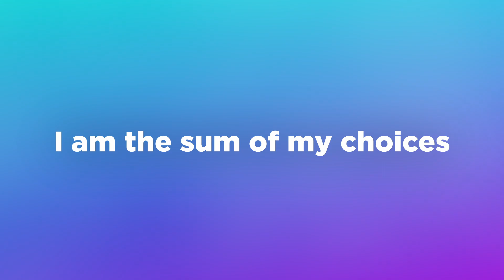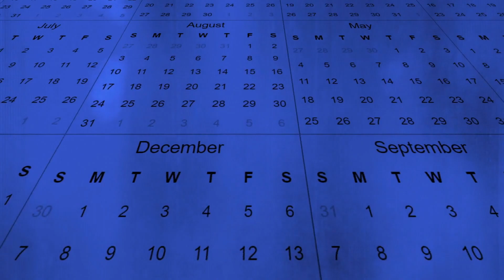Friday Formula - Balancing Business and Marriage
If you're active on social media, you'll read about the gurus who have all the answers to squeeze every drop of every minute out of your day with journals, methods, exercises, and more.

Some of them are useful—a lot of them are crap. If you can look at yourself in the mirror and be honest, you know what you're capable of doing.

You can spend $10-20-30,000 at a conference with Tony Robbins, but when you get home, you have to do the work.

And that has been something I've always worried about for people like you and me.

Today marks the launch of Friday Formula Episode 38, exploring 'Balancing Business and Marriage.'

Tune in to discover invaluable insights on navigating the delicate balance between professional success and a thriving marital relationship.

Don't miss this episode packed with practical tips and heartfelt discussions.

Join us as we delve into the complexities and rewards of harmonizing entrepreneurship with a fulfilling marriage.

Friday Formula is a weekly short-form video podcast designed to help business owners build systems to balance their business and personal lives.

No Silver Bullet is a long-form motivational podcast about resilience where you can learn about people's path to greatness.

Have a great story to share and want to be a guest on our podcast, "No Silver Bullet?"

If you are a business owner or commercial property investor, learn more about us